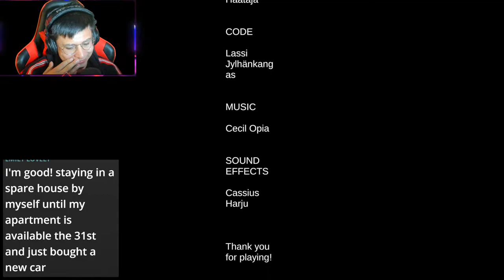5 Star Service At 3AM | No-Snake Hotel & More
I'm A Very Casual Gamer, So Give Me Advice And Pointers If You Have Any